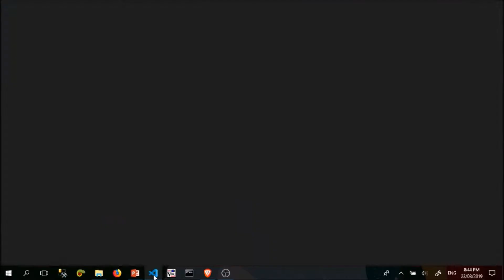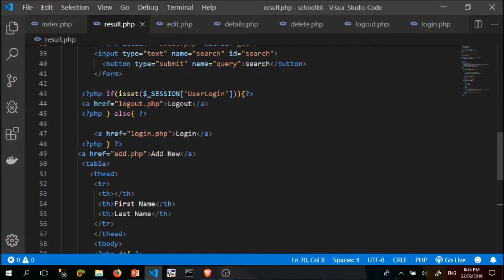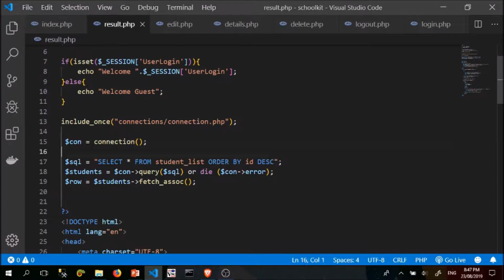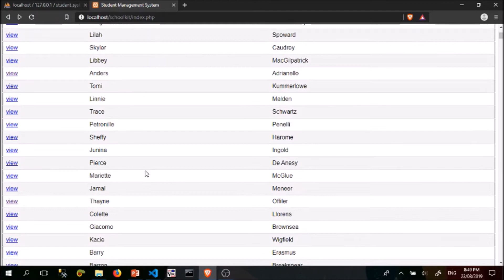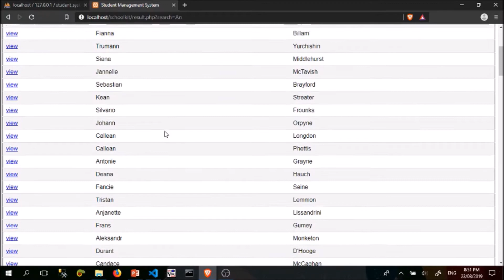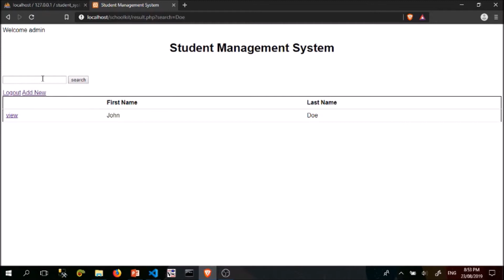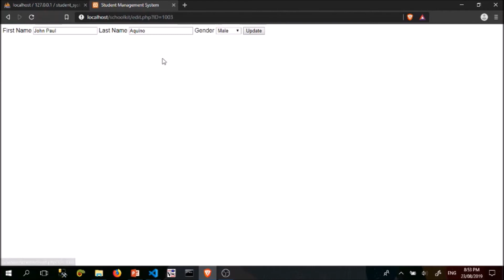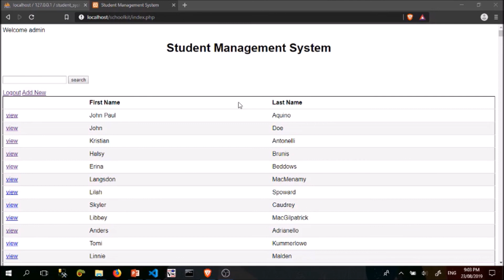PHP Student Management System Tutorial Part 6/6: Paano Lumikha ng Search Feature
Sa tutorial na ito, matututunan mo kung paano lumikha ng isang search feature sa iyong web application gamit ang PHP. Ito ay Part 6/6 ng aming series ng tutorial sa PHP sa Tagalog, kaya siguraduhing panoorin mo rin ang mga nakaraang bahagi upang mas maunawaan mo lubos ang mga concept na ituturo sa iyo. Mangyaring tandaan na kinakailangan ng basic knowledge ng PHP at mga naunang tutorial sa aming series upang mas maintindihan mo lubos ang tutorial na ito. Magtutulungan tayo upang mapabuti ang iyong skills sa PHP sa pamamagitan ng mga simple at madaling maintindihan na example. Panoorin ngayon para matuto ng higit pa tungkol sa paglikha ng search feature sa iyong student management system web application gamit ang PHP sa Tagalog!